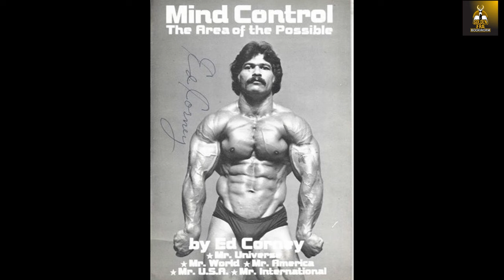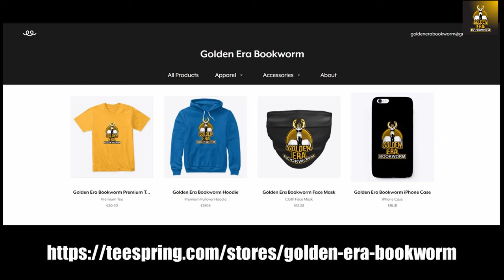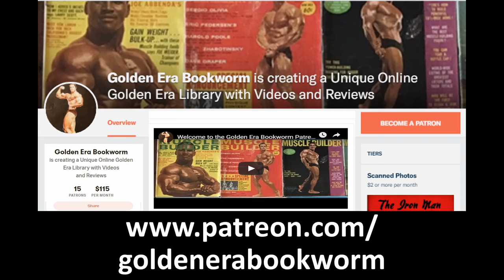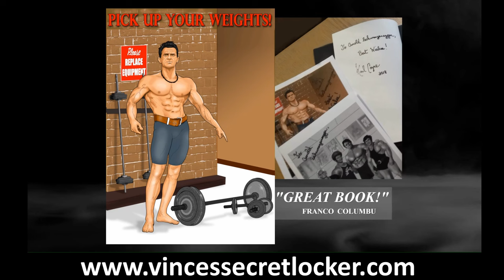ED CORNEY'S HIGH VOLUME ROUTINE!!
In this video we look at Ed Corney's system of Bodybuilding, his principles and his routine for the 1978 Mr Olympia. This video is as much as a tribute to the great Master Poser! Enjoy!